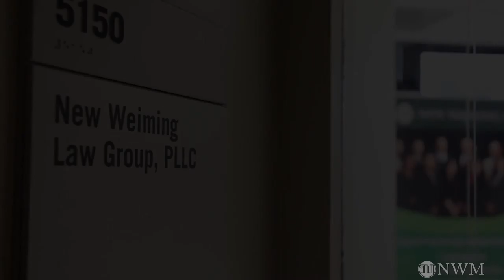影视表演和相关类别的杰出人才绿卡批准案例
7925 JONES BRANCH DRIVE SUITE 5150, TYSONS, VA, 22102